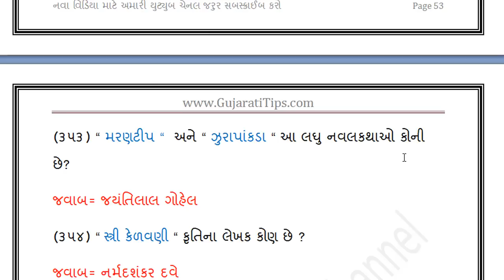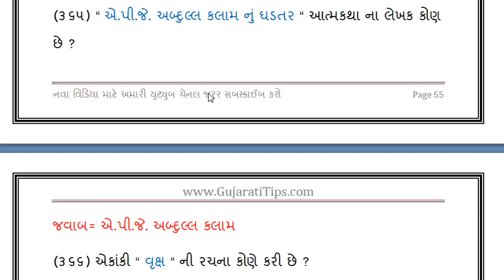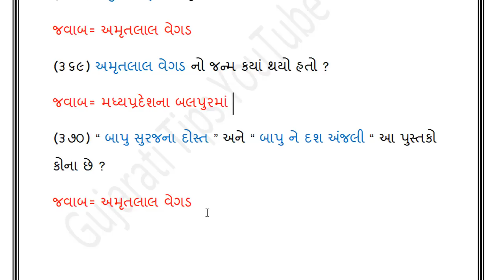સાહિત્ય ધોરણ ૫ થી ૧૦ ભાગ=8 । Gujarati Literature Std 5 to 10 Part-8 | જનરલ નોલેજ | gk